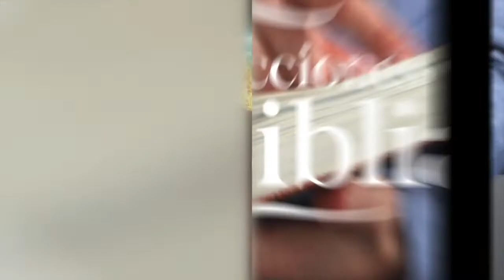LDB - VER EL ROSTRO DEL ORFEBRE - 22 DE JULIO 2022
La lección para este día se titula: VER EL ROSTRO DEL ORFEBRE, un tema presentado por el Pastor Ever Roblero.